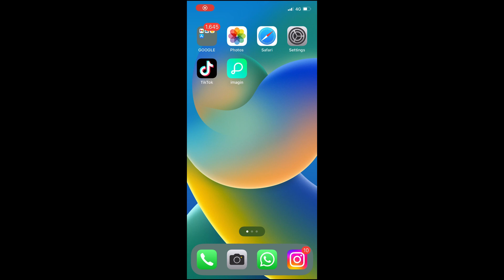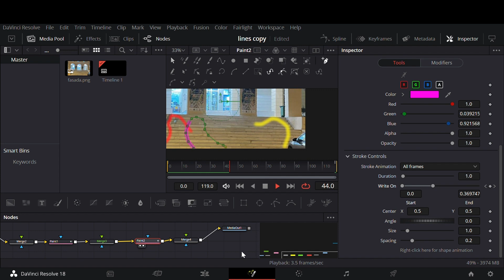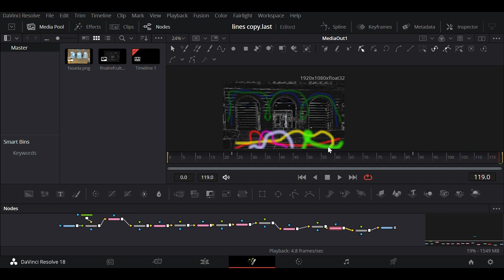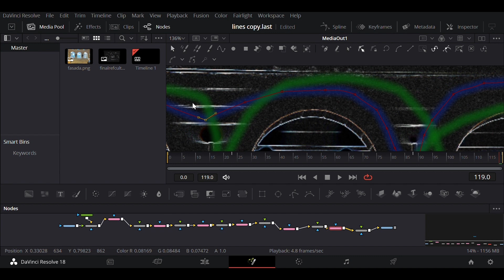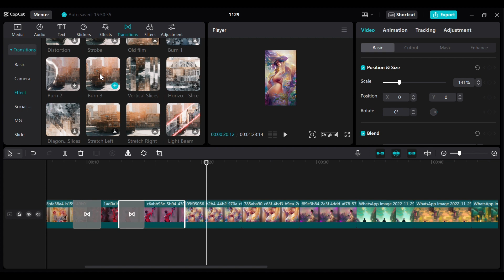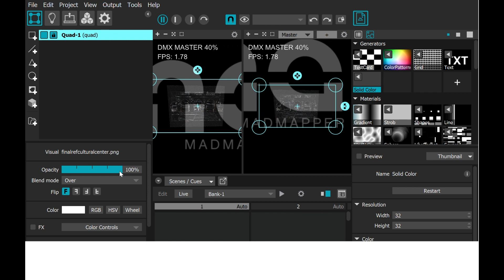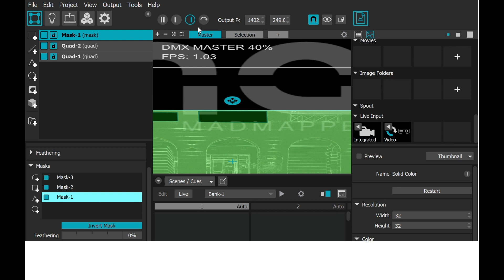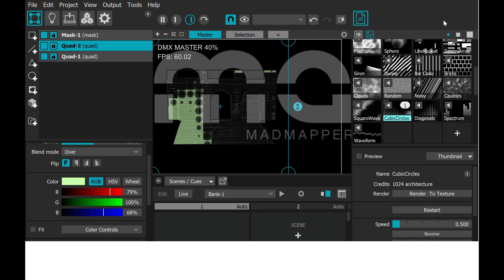Equality of all genders | Tutorial | Power of Light